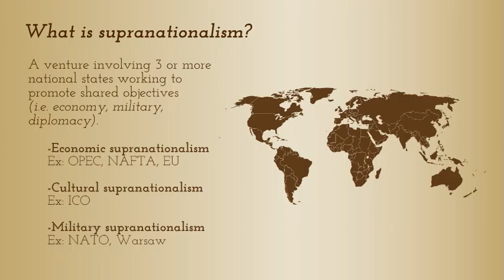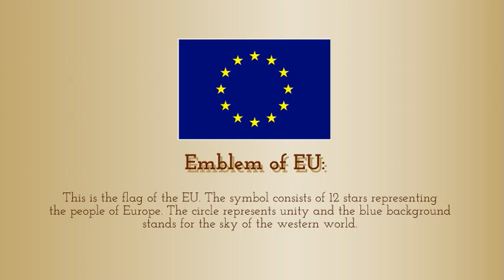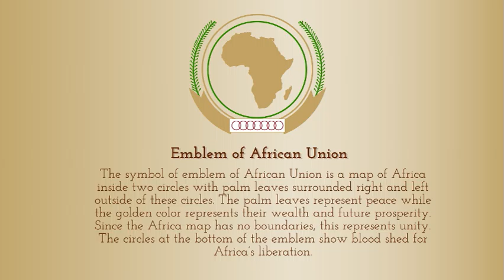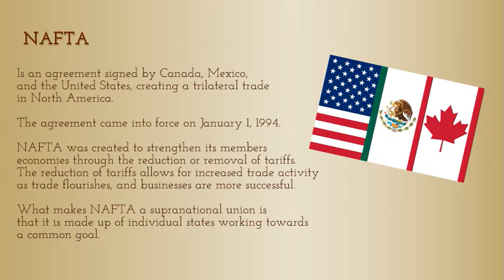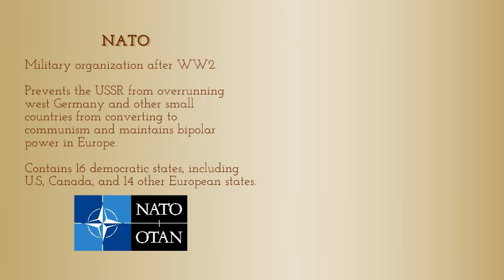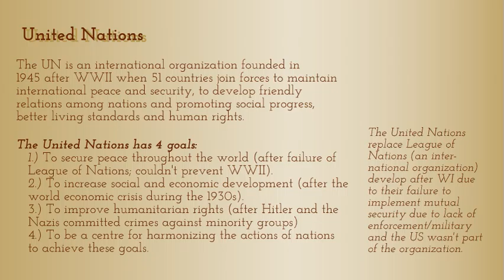[APHG] Supranationalism by Vi, Huda, Bianca, and Samantha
APHG3: For upcoming AP Human Geographers who want to ace that FRQ about supranationalism. :D (You're welcome).

Excuse the poor quality of the video (and boring narration). Here is a link to a more HD version